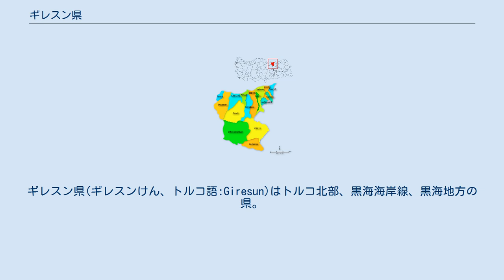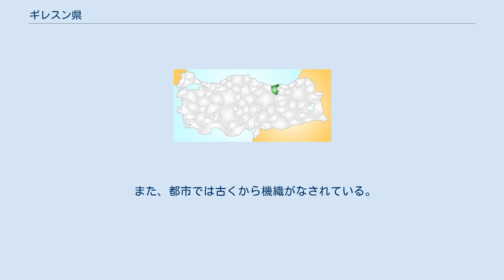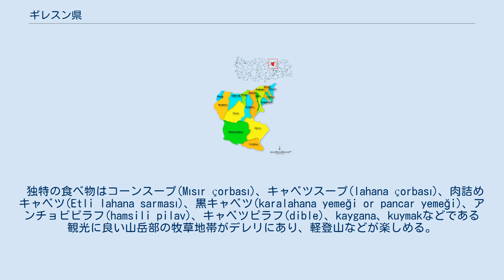ギレスン県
ギレスン県(ギレスンけん、トルコ語:Giresun)はトルコ北部、黒海海岸線、黒海地方の県。
西からトラブゾン、ギュミュシュハーネ、エルズィンジャン、スィヴァス、オルドゥの各県と接している。
県都はギレスン。
 ギレスンは農業を多く行っていて、丘陵地が多く、自然が豊かで美しい。
 黒海海岸沿いの低地地帯は、トルコ最大のヘーゼルナッツの生産地となっており、ギレスンのフォークソングでは「あなたが隣にいなければ、ヘーゼルナッツが喉を通らない」と歌われているくらいに一般的である。
その他にもヘーゼルナッツの木の下で射殺された恋人の歌などがある。
 山地地帯は森と牧草地になっており、近くでは銅、亜鉛、鉄などが鉱産されている。
山岳地帯の村同士は離れており道も細く、その他のインフラも進んでいない。
 農業を行うには丘陵地は急勾配であるため、小麦が作れない場合はとうもろこしを作っており、コーンブレッドは伝統的な食品である。
このような丘陵地での生活は非常に大変であるために、人々はトルコの大きな都市や外国へ仕事を探しに去ることも多い。
 気候は黒海海岸に多く見られるものと同様に非常に高湿度。
植物相にはトルコ語でタフランと呼ばれるビルベリーも見られる 人口密度が低いために、木工はギレスンで一般的な手工芸である。
都市に独特の木工は攪乳器、キュレック(チーズ格納ポット)、スプーンなどである。
 また、都市では古くから機織がなされている。
ウール、リネン糸、マレリアルは手動の織り機で布にされ、この地方の衣類、ショルダーバッグ、バッグなどになっている。
強い糸と編み糸の多くは手織で作られる。
 独特の食べ物はコーンスープ(Mısır çorbası)、キャベツスープ(lahana çorbası)、肉詰めキャベツ(Etli lahana sarması)、黒キャベツ(karalahana yemeği or pancar yemeği)、アンチョビピラフ(hamsili pilav)、キャベツピラフ(dible)、kaygana、kuymakなどである 観光に良い山岳部の牧草地帯がデレリにあり、軽登山などが楽しめる。
また、デレリでは年に一度の夏、民族祭りが行われている。
 アフメト・カヤの歌Micanはこの県の地元の山賊のバラードである。